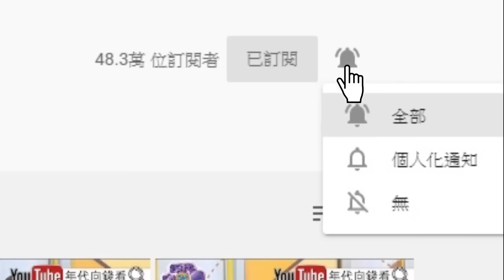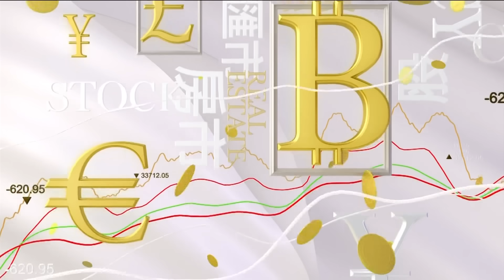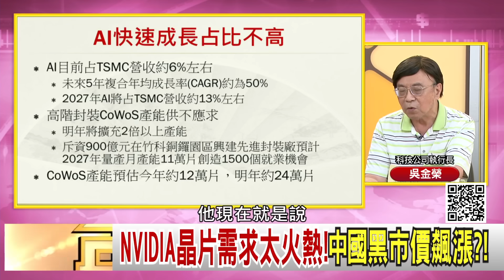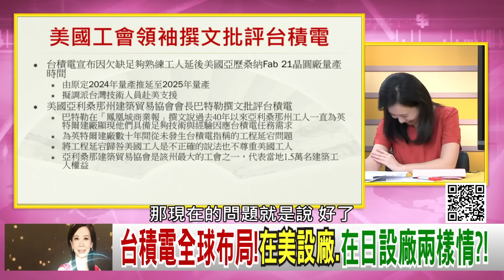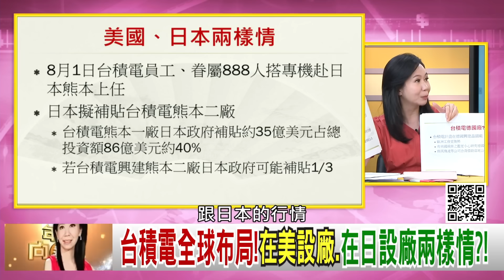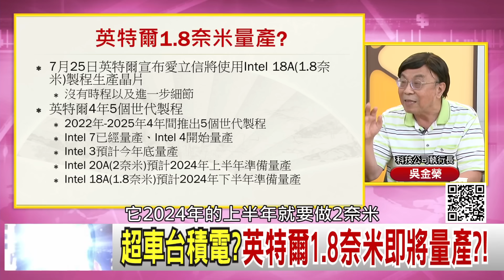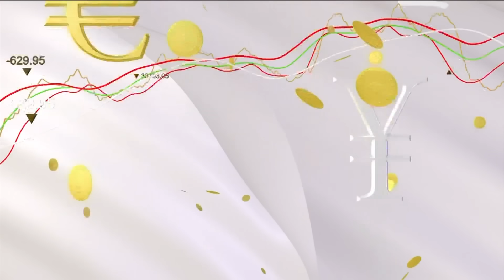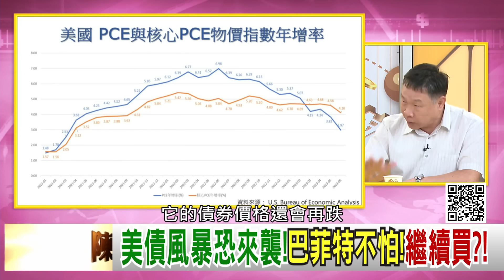《獨！ 中國大水災！ 習近平帶高官渡假？ 保北京！ 保雄安！ 涿州滅頂當好首都護城河？！美軍改造飛彈射程！ 增加太平洋優勢？！ 蘋果財報出爐！ 營收連跌三季？！》【2023.08.04『年代向錢看』】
中國大水災!百姓水深火熱!習近平帶高官渡假?!
備戰中國!美軍改造飛彈射程!增加太平洋優勢?!
iPhone賣不好?蘋果財報出爐!營收連跌三季?!

來賓：黃世聰、董立文、吳明杰、王智盛、朱岳中、吳大任

最美主持人：陳凝觀
播出時間：壹電視新聞台CH49  每周一至周五晚間八點到十點
重播時間：年代新聞台 CH50每周一至周五 (隔日)下午四點到六點

下載【年代電視】APP：
iOS平台：